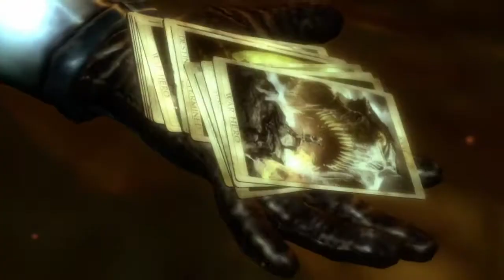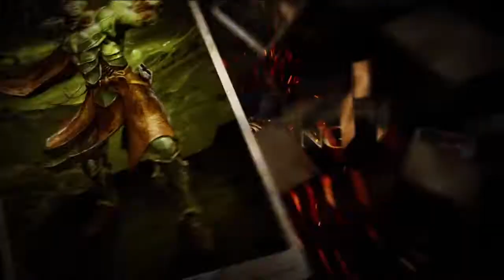Kingdoms of Amalur: Reckoning - Launch Trailer (napisy PL)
Trailer gry "Kingdoms of Amalur: Reckoning"

W celu włączenia napisów należy kliknąć na 'CC' na pasku przewijania.